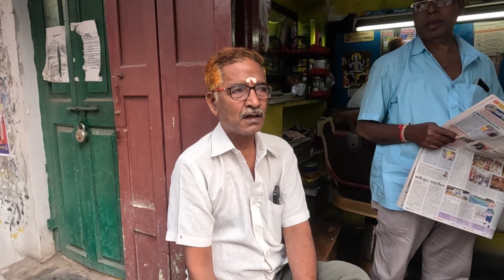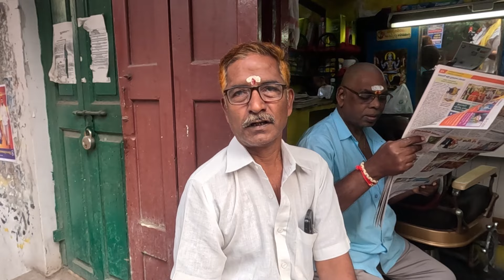జగన్ పై ప్రజాభిప్రాయం | జగన్ vs చంద్రబాబు| పవన్ కళ్యాణ్ షర్మిల ప్రభావం ఎంత? Me Srinu the traveller